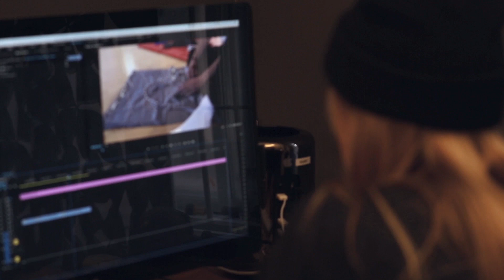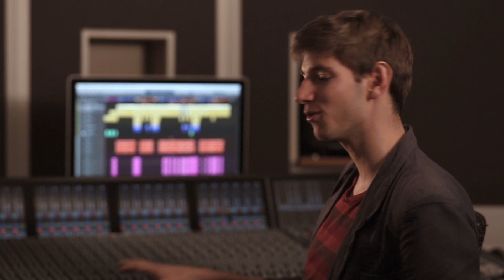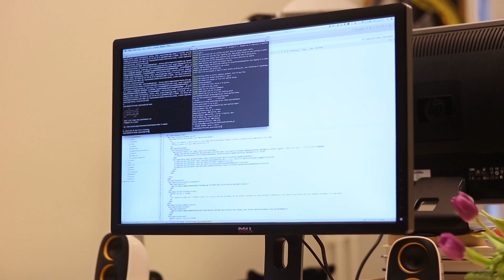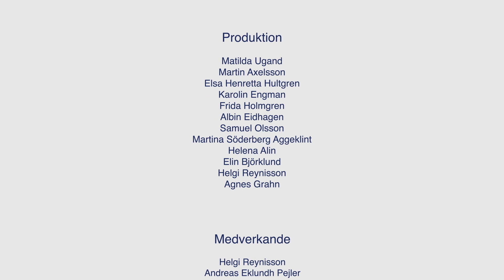Min MoM-resa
Några studenter och en alumni berättar om sin resa till, genom och efter kandidatutbildningen "Musik- och medieproduktion" på Kungl. Musikhögskolan.
Filmen är skapad av åk1 på samma utbildningsprogram under hösten 2015.